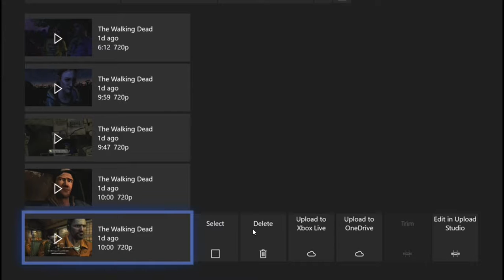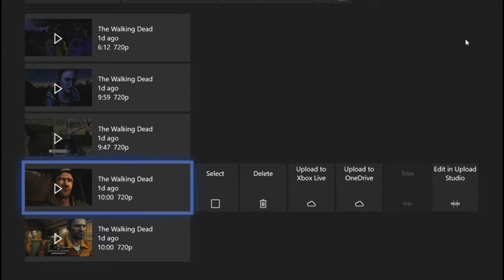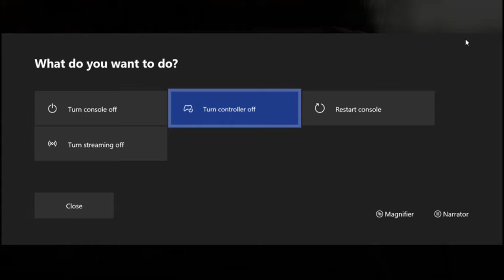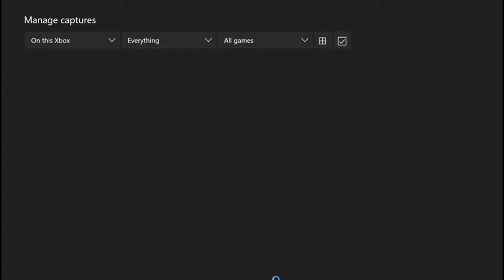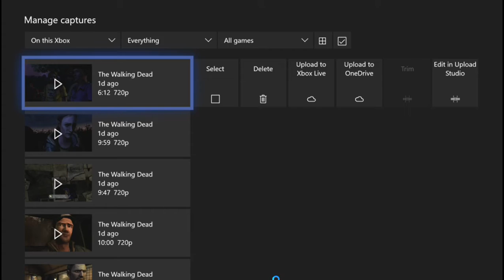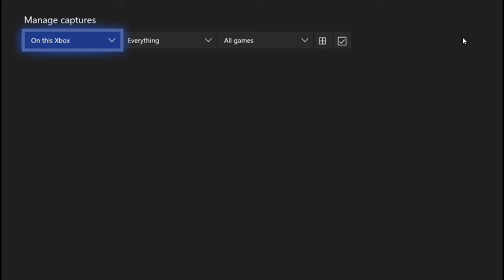Lead up to Season 2 | TWD TT 400 Days 2/2